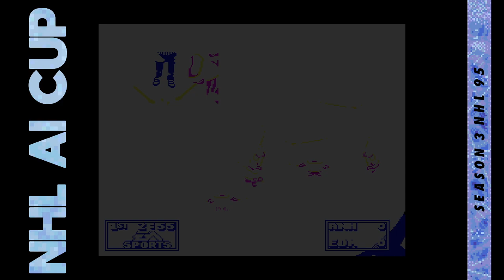08 /// NHL 95 AI Cup | CPU vs CPU